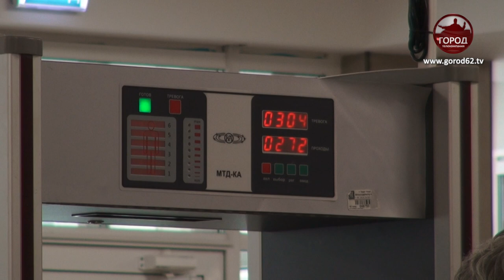НА ФИНИШНОЙ ПРЯМОЙ